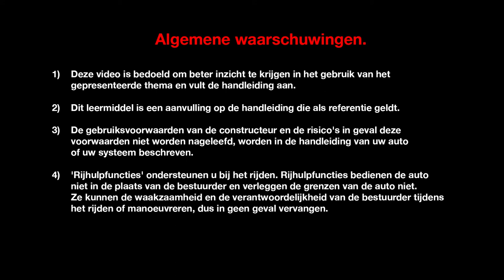HANDSFREE-FUNCTIE ACHTERKLEP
ESPACE (NLD)
PRESENTATIE INTERIEUR